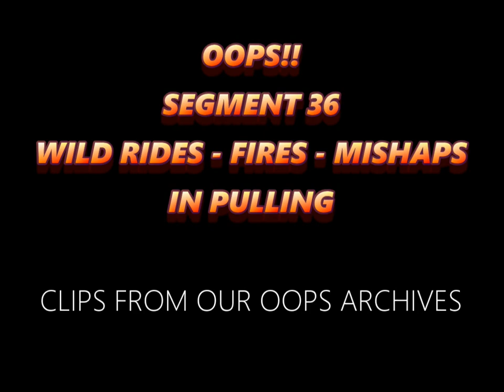Tractor Pulling Fails, Fires, Carnage, Wild Rides. OOPS!! Segment 36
OOPS Segment 36 Truck and Tractor pull fails is here! Another segment from OOPS Volume 11 from our big series of OOPs dvd's we have produced over the years. Many more segments to come. Enjoy! Thumbnail is Josh Martin on Think Green grenading a Turbo